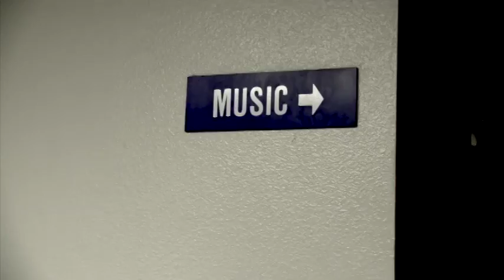Flagship Friday: School Takeover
This follows a group of trouble makers as they try to escape from punishment, by causing more trouble